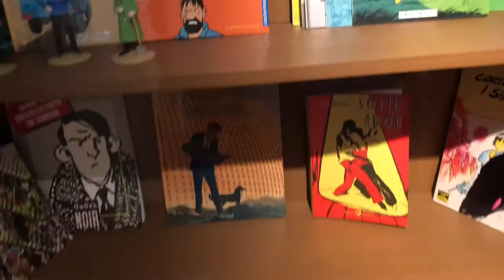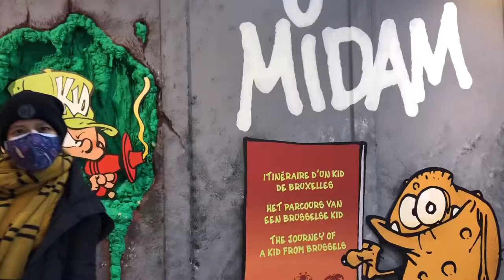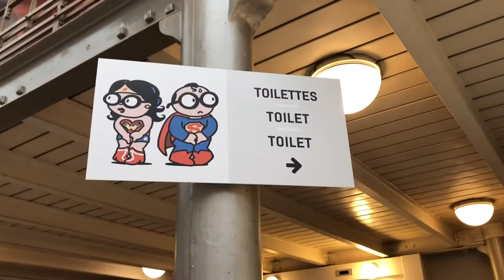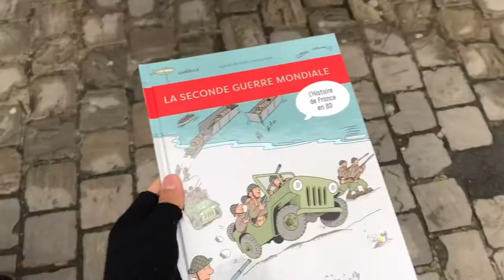Comics Art Museum in Belgium! Brussels Vlog 🇧🇪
Here in Brussels, Belgium visiting my parents and thought I’d drop by the Belgian Comic Strip Museum! It tells the different stories of how Franco Belgian comics were created in history and by their different authors.

In my opinion it was more informative than interactive. Loved the Hergé Museum more because it was more interactive!

However the comic store in this museum was amazing! A wide selection and several bds were available teaching about history which was interesting. Intriguing how they integrate comics and learning all together.

If you are a french learner I highly recommend checking out some French Comics/ bande dessinées for your learning with pleasure! :)